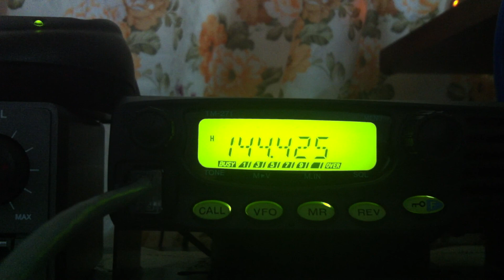Echolink QSO on 20/12/2012 VK4FNAA & 9W2SFJ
Good Day, this video is QSO between VK4FNAA QTH Queensland, Australia and me 9W2SFJ QTH Penang Malaysia.